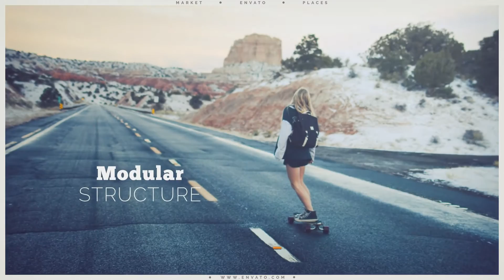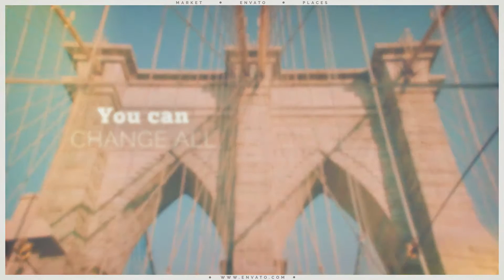Slideshow 18249043 | After Effects Template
Slideshow 18249043 | After Effects Project

    100% After Effects
    Block (modular) structure
    9 placeholders (but you can change)
    14 textholders (but you can change)
    Duration 1:10 (but you can change)
    You can change the amount of place holders and their duration , watch a video tutorial